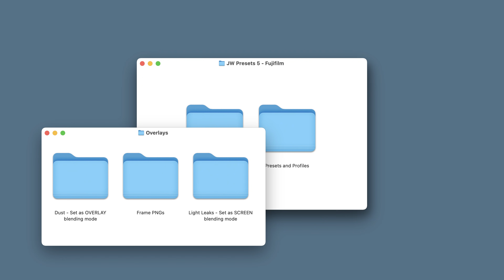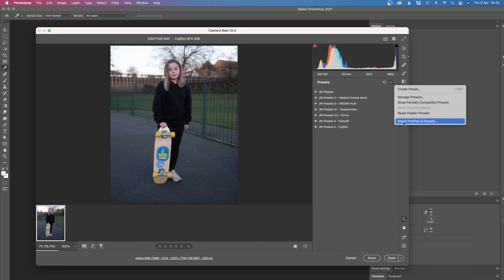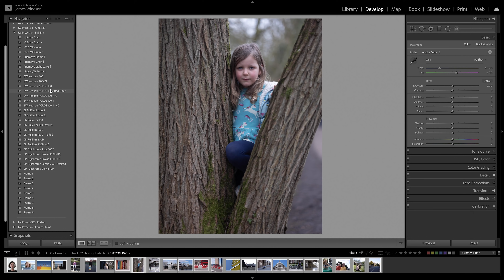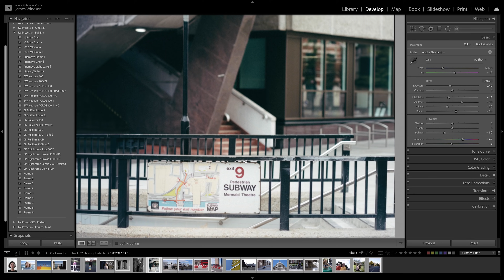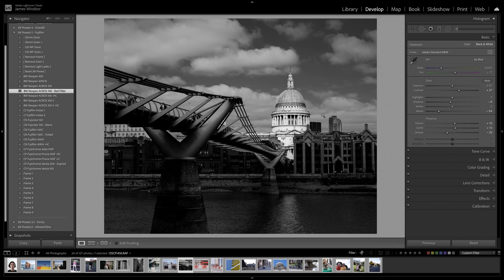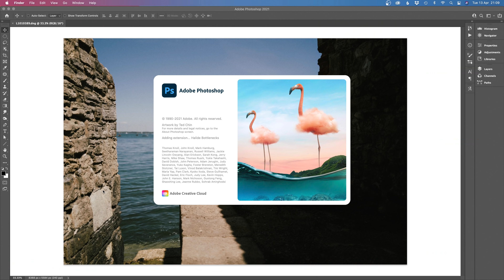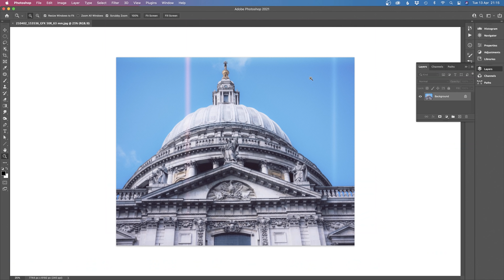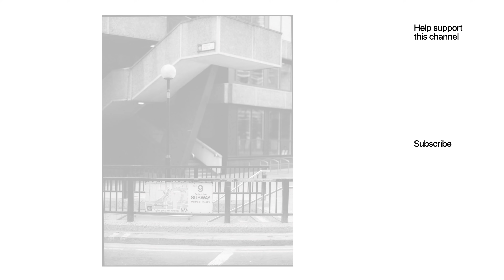FUJI - FILM EMULATION PRESETS - Lightroom & Photoshop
0:00​ - Introduction
1:07​ - Whats in the pack
1:18​ - Installation — Lightroom Classic CC
1:34​ - Installation — Lightroom CC & Mobile app
2:00​ - Installation — Photoshop CC
2:15​ - Using the Presets
7:48​ - Using the Film Frames, Light Leaks and Dust overlays
10:27​ - Final Thoughts

A selection of 20 Adobe Lightroom presets based on the looks of Fujifilm film stocks. Also included are light leaks, film dust and film borders to add as overlays in Photoshop.

They work with Adobe Lightroom (version 4.1 and upwards), Lightroom Classic (version 10.1 and upwards) and Photoshop. These must be the Creative Cloud versions.

If you are experiencing problems getting them to install and work, please make sure you are running the latest update of Lightroom as the presets utilise very new features and may flag errors if used in an older version of Lightroom.